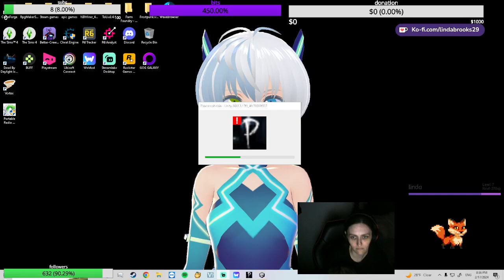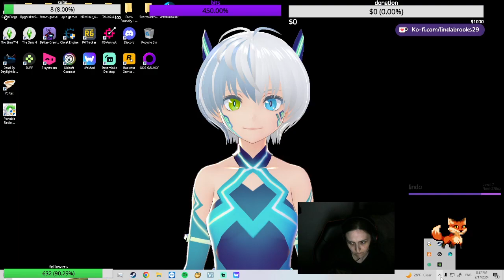let's go fun time